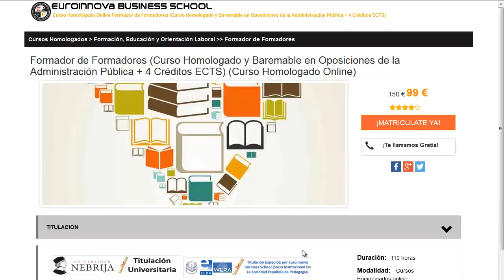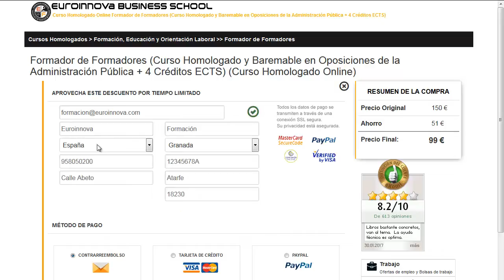curso automatizacion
curso automatizacion. Si quieres ver los grandes cursos para curso automatizacion solo tienes que pinchar en la página oficial de Euroinnova Formación y podrás disfrutar de todos los master homologado.

Tan solo tienes que visitar nuestra web buscar tu curso, master o postgrado y apuntarte aquí puedes buscar tu master o curso

Euroinnova pone a tu disposición la más actual formación en curso automatizacion. No esperes más y haznos una visita, con nuestro buscador accederás a todos los master de curso automatizacion.

Disponemos más de 10000 programas formativos y también cursos gratis que  permiten aumentar tu formación. Te contamos todo en todo lo que desees conocer sobre curso automatizacion así como de precios, descuentos, dónde se estudia, estudio online, estudio a distancia.